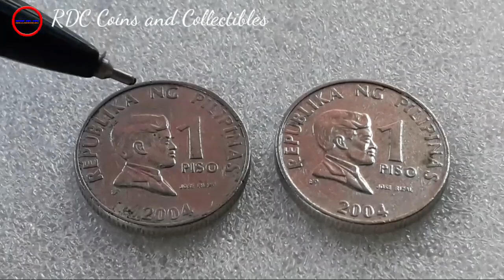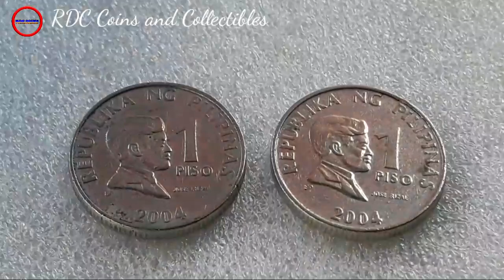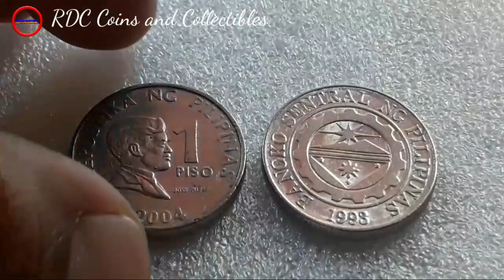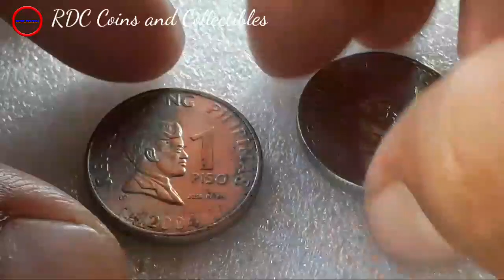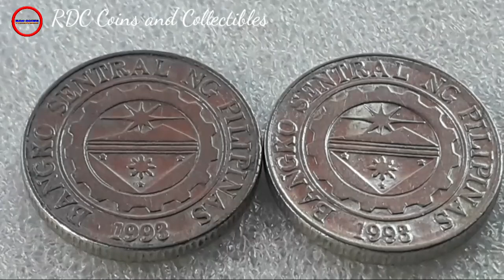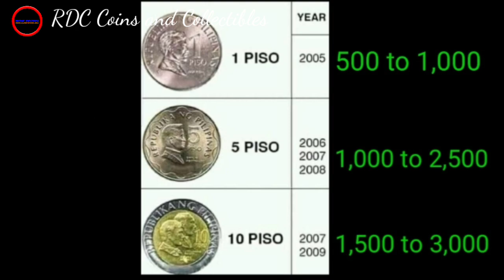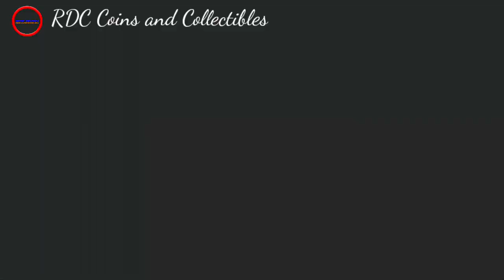RARE 1 piso 2004 mintfrost! alam mo na ba to? panalo ka kapag nahanap mo ito! worth a lot of money!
RARE 1 piso 2004 mint frost! alam mo na ba to? panalo ka kapag nahanap mo ito!! worth a lot of money! jackpot